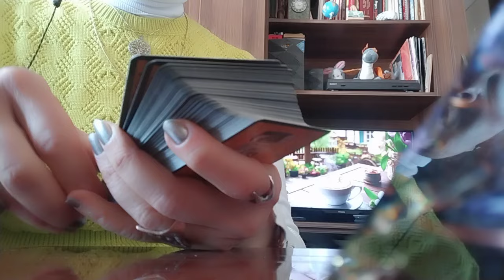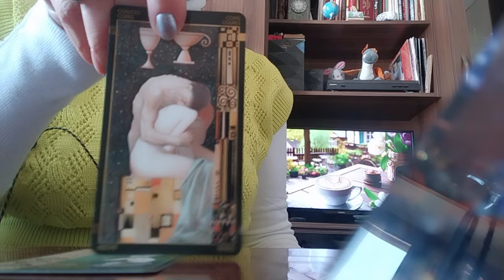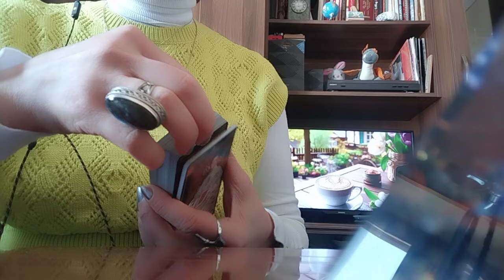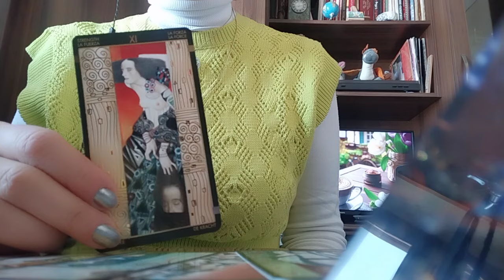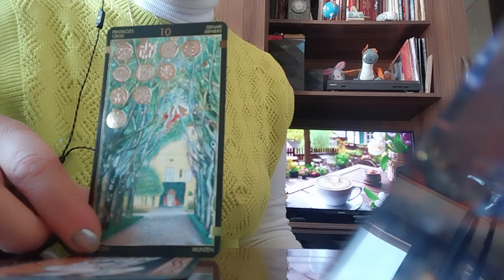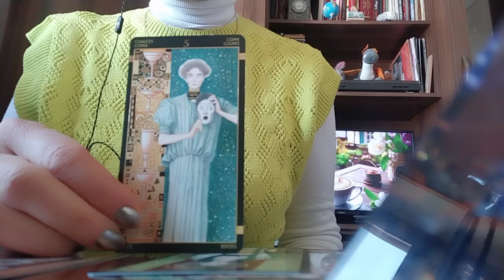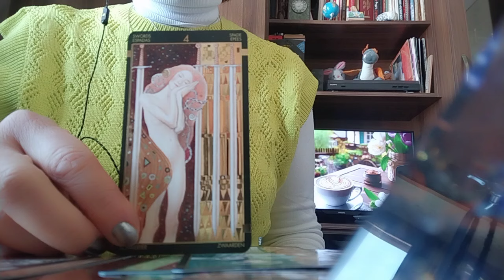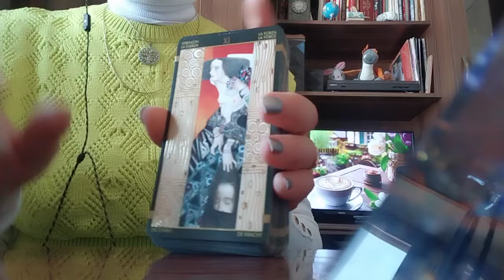კლიმტის ტაროს პროგნოზი ამპარტავანი, მამაკაცზე ზემოდან მაყურებელი ქალბატონებისთვის!/👩‍❤️‍💋‍👨💃